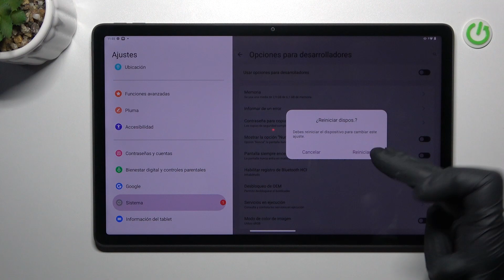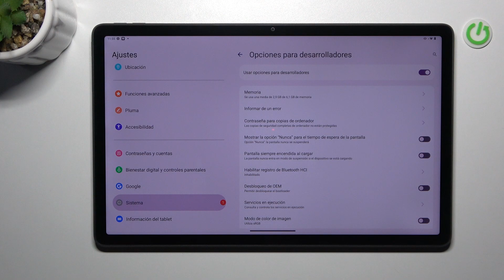Como activar opciones para desarrolladores en Lenovo Tab P11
¡Hola! Hoy presentamos un truco interesante para tu Lenovo Tab P11. En este tutorial explicamos cómo activar opciones para desarrolladores en Lenovo Tab P11.

¿Cómo activar opciones para desarrolladores en el Lenovo Tab P11? ¿Cómo activar el modo desarrollador en el Lenovo Tab P11? ¿Cómo activar el desarrollador en el Lenovo Tab P11? ¿Cómo desactivar opciones de desarrollador en el Lenovo Tab P11? ¿Para qué sirven opciones de desarrollador en el Lenovo Tab P11?